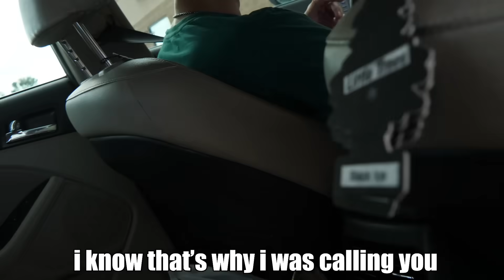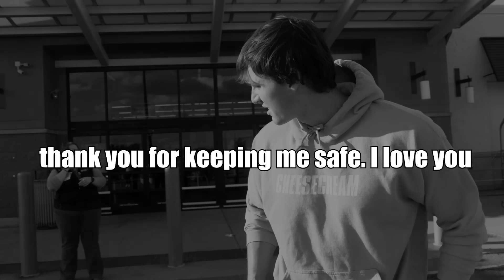She Called the Cops Twice For No Shirt!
We went into Walmart, got kicked out and got the cops called. Lisa is the goat.